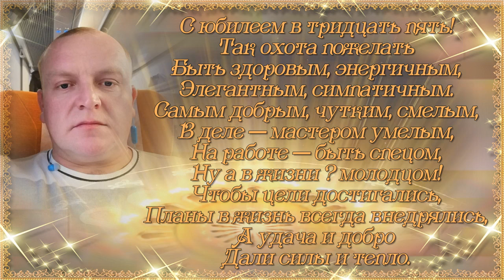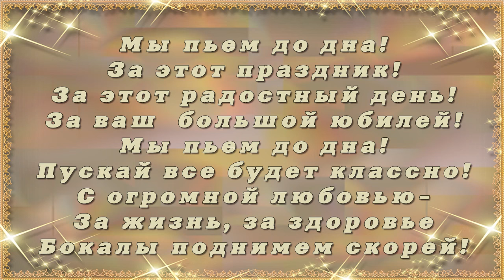С ЮБИЛЕЕМ, 35 ЛЕТ!